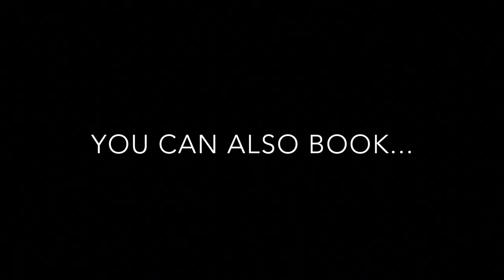Summerside School - Main Hall